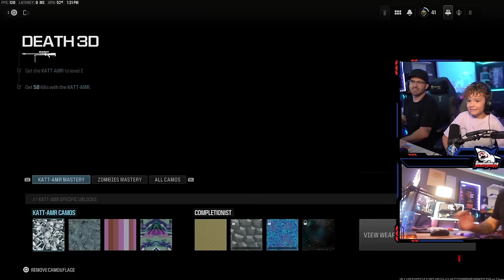9 Year Old COD Prodigy Uses OP SNIPER in MW3 and THIS Happened...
RowdyRogan is playing Call of Duty MW3 and unlocking GOLD CAMO on KATT.

🦈HERE IS OUR AMAZON STORE: